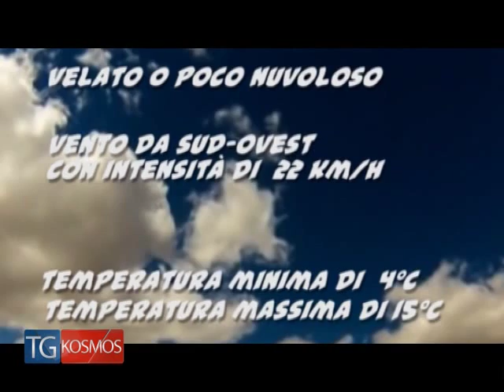Tg KOSMOS 31 ottobre 2015